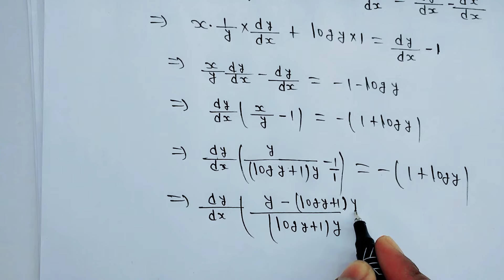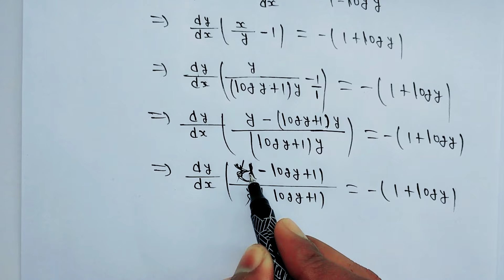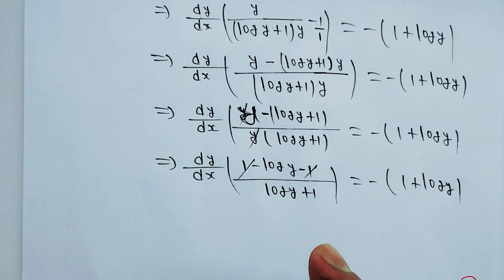Class 12 most important Question